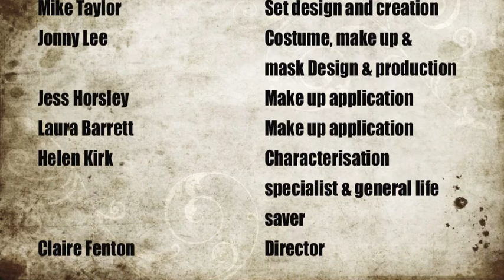Faustus 2015 full play - SKinners School Senior Production